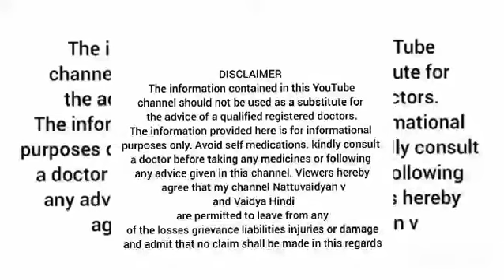04 Bhoomi, Earth, Panchabhootha theory, Ayurveda, Malayalam